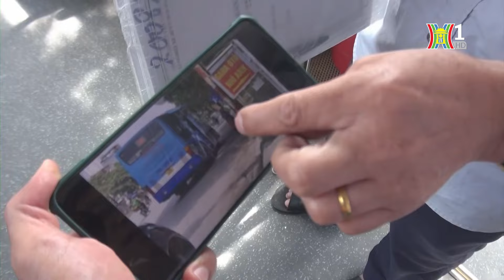Xử lý xe buýt vi phạm về dừng đỗ | Tin tức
Vừa qua, Trung tâm Quản lý giao thông công cộng thành phố Hà Nội đã có văn bản đề nghị các đơn vị vận hành, cung ứng dịch vụ vận tải hành khách công cộng trên địa bàn thành phố chấp hành nghiêm Luật Giao thông đường bộ, dừng đón, trả khách đúng quy định. Lý do là thời gian qua, thường xuyên xuất hiện tình trạng tài xế xe buýt vi phạm luật, dừng đỗ đón khách không đúng nơi quy định; lấn làn gây cản trở phương tiện khác; lạng lách khi vào điểm dừng đón trả hành khách.